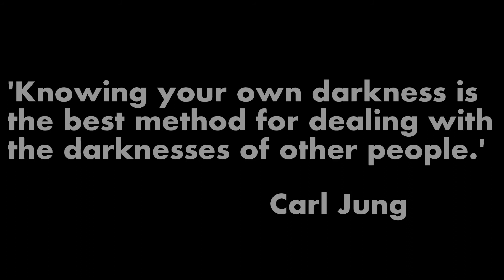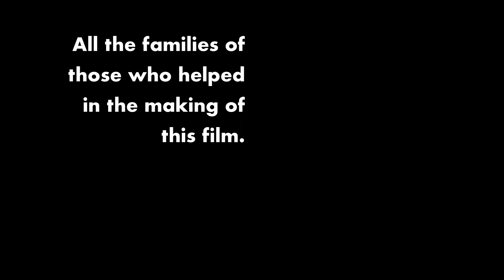Night Fall a Short Film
Zoe comes to terms with her deepest and darkest thoughts when she becomes suspicious of another relation her boyfriend, Andrew, is having.

Written and Directed by Tom Harvey